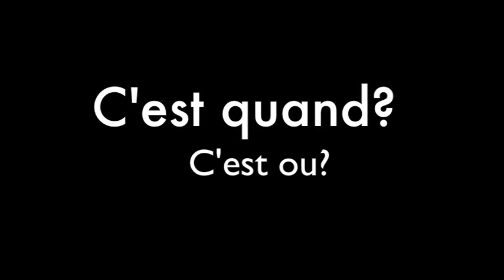Concours Cuisine Génération Cuisine & Culture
Le 1er Concours de cuisine organisé par l'association Génération Cuisine&Culture se tiendra le 26 Avril 2010 à Marseille.

Si tu es dans une école hôtelière et que tu souhaites représenter ton école et bien rendez vous ...et renvoies avant le 22 février le formulaire d'inscription.